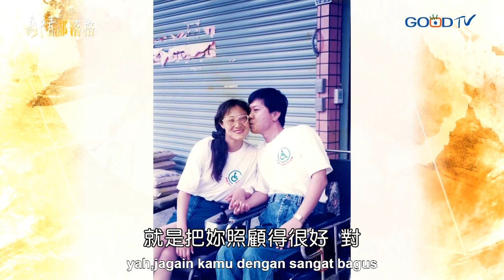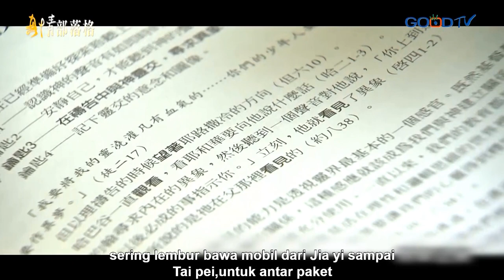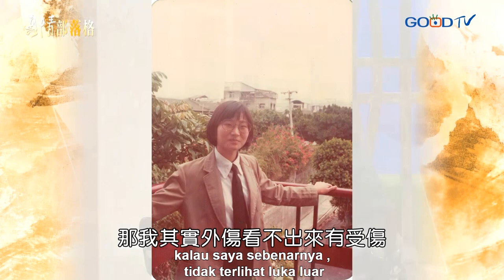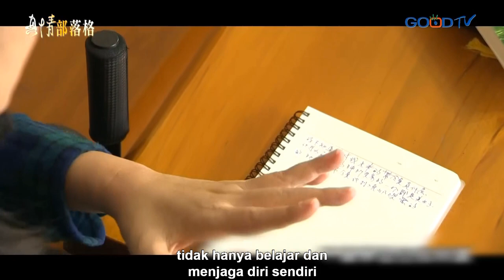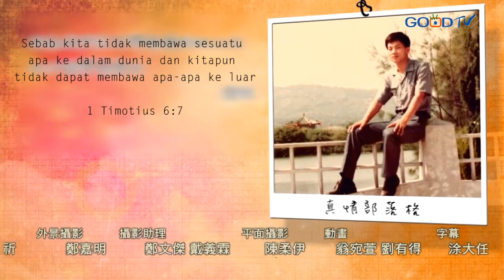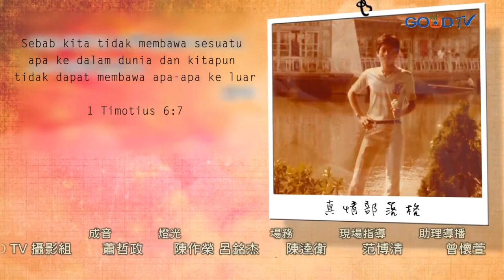Cinta Pendamping 牵手情 (Shen Yong Xiang 侁永祥, Lin Xu Mei 林秀妹)- True Love Blog (ID)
Lin Xiu Mei yang periang dan kuat. Shen Yong Xiang yang suka membantu orang. Perkumpulan di pergaulan cedera fisk,
menghasilkan sebuah cinta.

Kehidupan pernikahan yang bahagia, hanya saja kurang anak untuk menemani. Mencoba bayi tabung, mendapatkan hasil yang sangat menggembirakan. Namun tak terduga dalam proses bersalin
mendatangkan bahaya.

Meskipun di kehidupan mengalami berbagai angin dan ombak, namun tetap Tuhanlah yang memimpin jalan